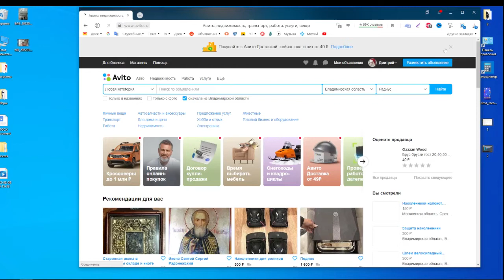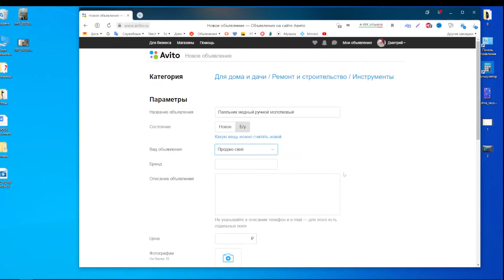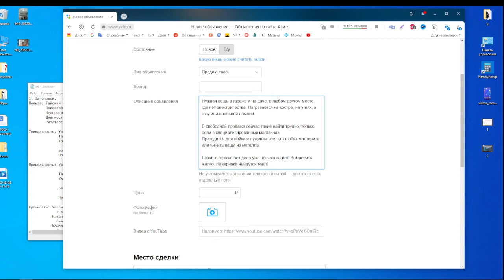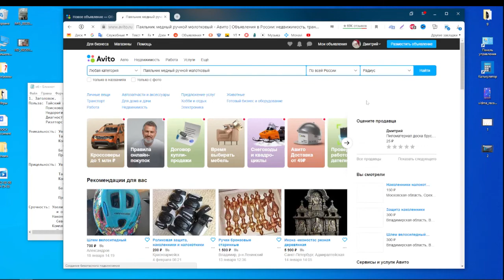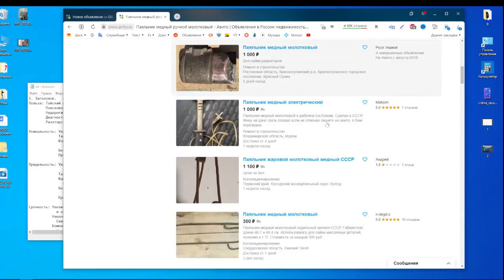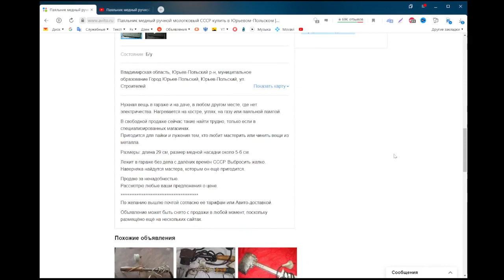Авито: Как бесплатно и правильно подать объявление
Сейчас, в эпоху неимоверного количества товаров, у нас дома скапливается столько ненужных вещей, что порой хватаешься за голову: "Куда всё это деть?.." На помощь приходят сайты бесплатных объявлений, на которых эти вещи кому-нибудь да нужны. И рано или поздно почти каждый пользуется такими услугами.

Как новичку в этом деле бесплатно подать объявление на сайте Авито и правильно составить описание, которое выгодно представит вашу вещь среди подобных товаров и увеличит просмотры минимум на 40%, и рассказывается в этом видео.